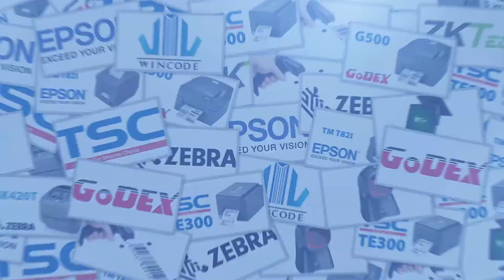Review máy in hoá đơn mới nhất trên thị trường , máy in K200L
XP-K200L được các chuyên gia của Xprinter thiết kế vẻ ngoài với phong cách thời trang, ngoại hình hiện đại. XP-K200L được trang bị phần khung chắc chắn, Giúp bảo vệ cấu trúc máy hoạt động tốt nhất.
Xprinter trang bị cho K200L chức năng giám sát máy in, bám sát trạng thái làm việc của máy in. Giúp kiểm soát nhiệt đầu in, tránh trường hợp quá nóng dẫn đến cháy.
Thông số kỹ thuật Máy in hóa đơn Xprinter chính hãng XP-K200L
Phương pháp in In nhiệt trực tiếp
Chiều rộng in Chiều rộng giấy 72mm
Mật độ điểm 576 điểm / dòng hoặc 512 điểm / dòng
Tốc độ in 200 mm / giây
Cổng kết nối USB + LAN
Giấy in 79,5 ± 0,5 mm × 80 mm
Dãn cách dòng 3,75 mm (có thể điều chỉnh khoảng cách dòng bằng lệnh)
Số cột Giấy 80mm: Giấy 80mm: Phông chữ A – 42 cột hoặc 48 cột / Phông chữ B – 56 cột hoặc 64 cột / đơn giản, truyền thống – 21 cột hoặc 24 cột
Kích thước nhân vật Ký tự ANK, Phông chữ A: 1,5 × 3.0mm (12 × 24 điểm)
Phông chữ B: 1.1 × 2.1mm (9 × 17 điểm)
Jane / Truyền thống: 3.0 × 3.0mm (24 × 24 điểm)
Font chữ mở rộng PC347 (Standard Europe), Katakana,
PC850 (Đa ngôn ngữ), PC860 (Bồ Đào Nha),
PC863 (Canada-Pháp), PC865 (Bắc Âu),
Tây Âu, Hy Lạp, Do Thái, Đông Âu, Iran, WPC1252, PC866 (Cyrillic # 2) , PC852 (Latin2), PC858, IranII, Latvia, Ả Rập, PT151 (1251)
Loại mã vạch UPC-A / UPC-E / JAN13 (EAN13) / JAN8 (EAN8) /
CODE39 / ITF / CODABAR / CODE93 / CODE128
Bộ đệm đầu vào 64k byte
Bộ nhớ flash NV 256k byte
Bộ đổi nguồn Đầu vào: AC 110 V / 220 V, 50 ~ 60Hz
Cung cấp điện Đầu ra: DC 24V / 2.5A
Ngăn kéo đựng tiền DC 24 V / 1A
Trọng lượng 2 kg
Đóng gói 195×140×138mm (DxWxH)
Môi trường làm việc Nhiệt độ: 0 ～ 45 ° C, Độ ẩm: 10 ～ 80%
Môi trường lưu trữ Nhiệt độ: -10 60 ° C, Độ ẩm: 10 ～ 90% (không ngưng tụ)
Dao cắt 1,5 triệu lần
Đầu in 150 km

► VP.HN: số 33 ngõ 71 Nguyễn Thị Định, Trung Hòa, Cầu Giấy, Hà Nội
► VP.HCM: 812 Trường Chinh, P.15, Q.Tân Bình, HCM
► Điện thoại: 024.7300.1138 (HN) – 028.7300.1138 (HCM)
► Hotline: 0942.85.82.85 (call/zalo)